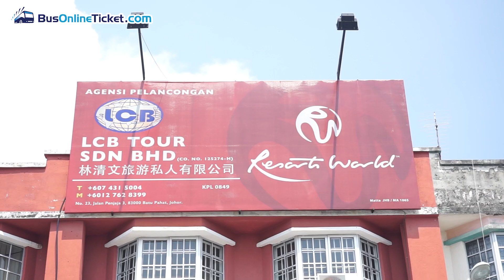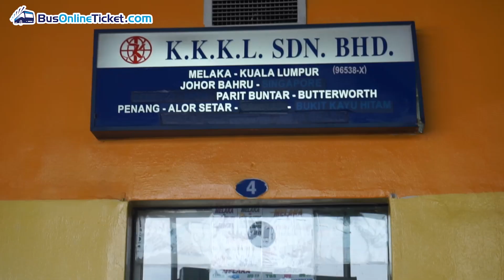KKKL Express Bus | KL-Butterworth Bus Ticket Online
KKKL Express is one of top bus service provider offering comprehensive routes and travels to many top destinations in the Peninsular Malaysia. With consistent excellent performance and service quality that they provide, they have earned many returning and loyal customers over the years.